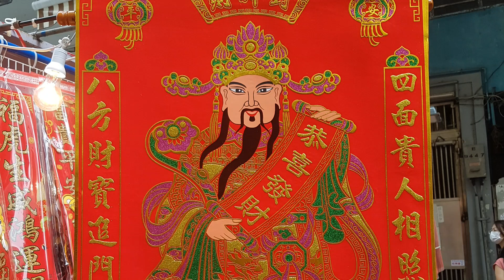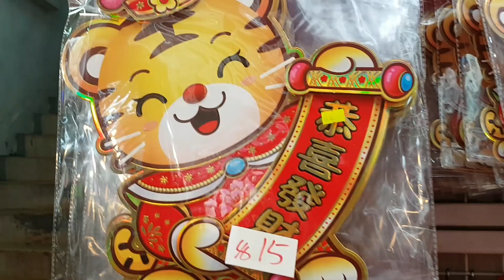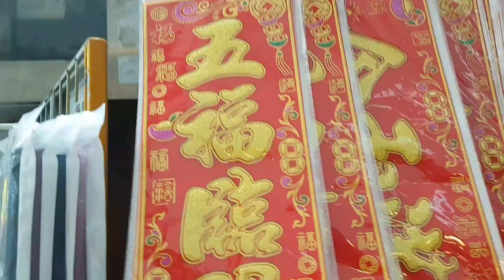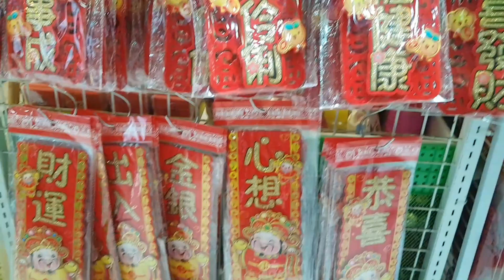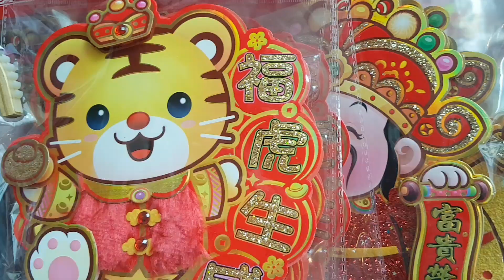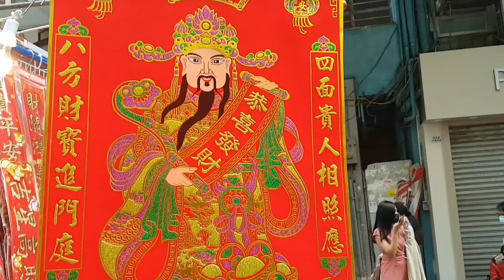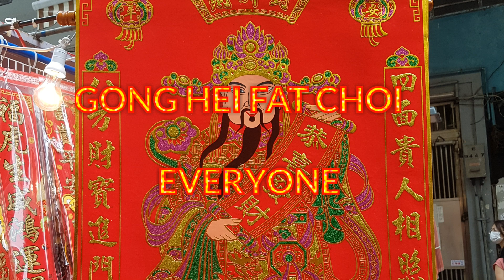SHOPPING FOR CHINESE NEW YEAR 2022 AT MONGKOK STREET MARKET HONGKONG